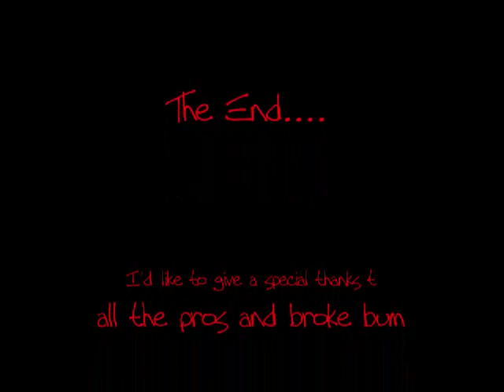shooks halo montAGE